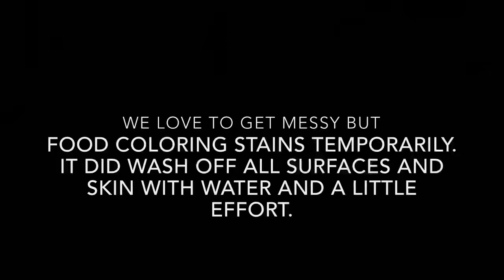Kids Bubble Art Activity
I have a lot of more serious art videos coming in the next several months. Because I wasn’t prepared with enough footage to upload one of those projects this week, I decided to upload a video of the project Beau and I did this week. I hope it inspires you to get your kids outside and let them get messy!!